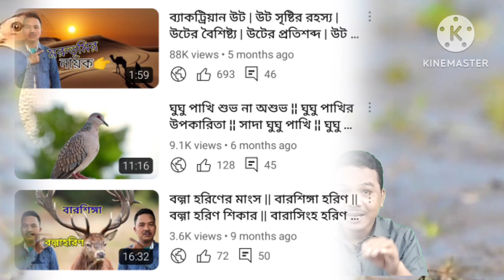কোঁড়া পাখির ডাক ¦¦ শিকারী কোড়া পাখি ¦¦ কোড়া পাখি শিকার ¦¦ কোড়া পাখি নিয়ে কিছু তথ্য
This Is Udai Murasing From Tripura Kakraban North East India Via Agartala Main Language Is Kokborok Know Bengali Well  Try To Fluently Talking In Bangla I Am An Housing Society Security In Kolkata As Calcutta West Bengal India Welcome To My YouTube Channel

There Is A New Update Details About The Indian Wild Life And Government Rules Regulations With Pet Animals
In This Video I Am Reviewing And Sharing The Latest Important Selected Updates In Bengali For Wildlife Sundarban

      Regards
Uday Murasing

পাখির ফাঁদ
কোড়া পাখি
কোড়া পাখির ফাঁদ
পাখি ধরার সহজ উপায়
কোড়া পাখি পালন
পাখি ধরার ফাঁদ তৈরি
কোড়া পাখির ফাঁদ
কোড়া পাখির ডাক
শিকারি কোড়া পাখি
পাখি ধরার ফাঁদ
কিভাবে কোড়া পাখি ধরা যায়
কোড়া পাখির খাবার
কোড়া পাখির বাচ্চা
কিভাবে কোড়া পাখি শিকার করা যায়
কোড়াপাখি
কোড়া পাখি
জলমোরগ
জল মোরগ
জলজ মুরগি
ডাহুক পাখির জীবন কাহিনী
Waterhen Bird Documentary
waterhen
জলজ মুরগির জীবন কাহিনী
pakhi
pakhir golpo
pakhir jibon kahini
bird life cycle
bird life story
waterhen bird story
পাখির জীবন কাহিনী
dahuk pakhir jibon kahini
dahuk pakhi
জলজ মুরগির জীবনী
Moorhen Bird VS Waterhen
jactok new video
jactok পাখি ভাওইয়া new video
বন মোরগে
Common moorhen Birds
Bird
Birds
Parrots
Parrot Sounds
Macaw Parrot
Scarlet Macaw
Pet Parrot
Spix Macaw
Animal Kingdom
Ride Wildlife To Sunswoon Lagoon
African Safari
Animal Movies
We Like To Respect Wildlife Backflip
Wild Animals Videos
Animal Shows
African Animals
Wildlife Photography
Wildlife Documentary
Animal Documentary
Wild Animals
Nature
4k video
Animals
8k Wild Animals
Wild Swimming
Learn Wild Zoo Animals Names
Wild Park
Wild West Treasure Locations
Animals
Chad Wild Clay
উদয় মুড়াসিং
Murasingh
Animals
Animal
Udai Murasingh
Forest
Wild

Your Quary

@রীতাখাতুন
@রীতাদি-রখাদ্যভান্ডার